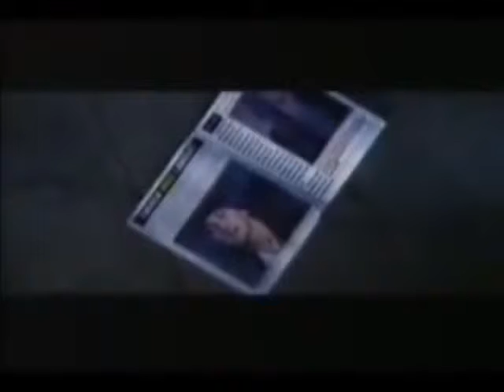Forgot About Dre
Dr Dre, Eminem - Forgot About Dre (Screwd N Cuzzd)